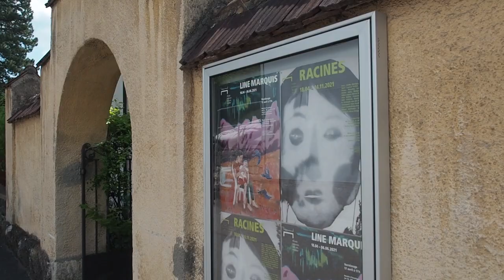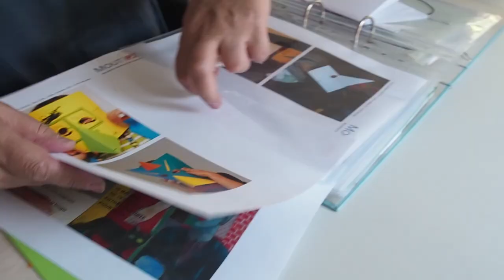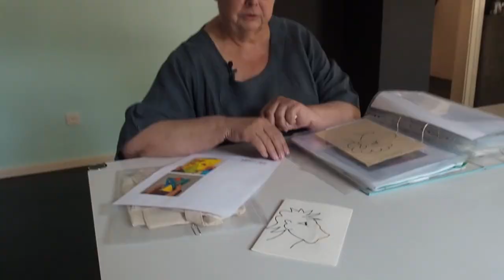Club jurassien des Arts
Der «Club jurassien des Arts» in Moutier bringt seit über sechzig Jahren Kunstliebhaber*innen und -Kunstbegeisterte zusammen. Übernächstes Jahr feiert die Institution ein rundes Jubiläum. Dank der Unterstützung des Schweizer Kunstverein konnte arttv.ch die Westschweizer für ein Portrait besuchen.